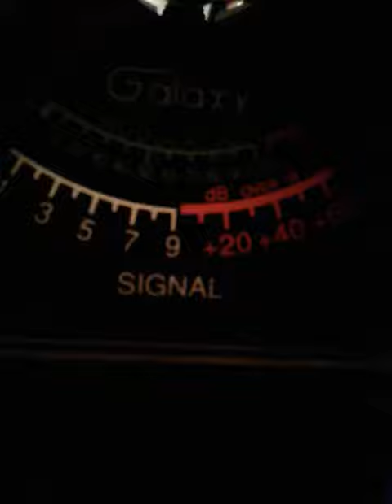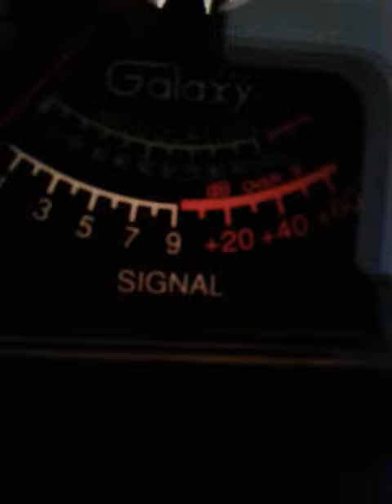81nj Trinitron9 ny